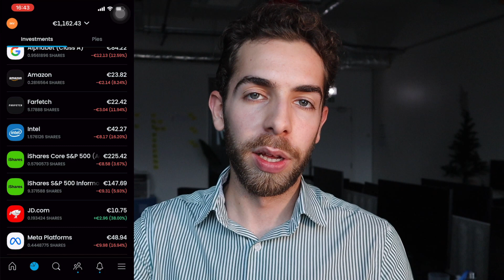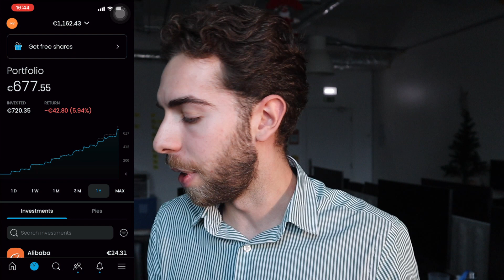2022 Public Investment Portfolio review and updates for 2023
We are still 20 days away from the end of 2022 but I am calling the performance of the portfolio right now (we might be in the green in a few days cause things are always uncertain and volatile). But I intend to keep the transparency as much as possible.
Have you been following this journey?
How is your portfolio atm? Are you beating the market? Are you beating inflation?

All opinions expressed by Pedro Cadete on this show are solely Pedro Cadete’s opinions. You should not treat any opinion expressed by Pedro Cadete as a specific inducement to make a particular investment or follow a particular strategy, but only as an expression of his opinion. Pedro Cadete’s statements and opinions are subject to change without notice.  Past performance is not indicative of future results. Pedro Cadete does not guarantees any specific outcome or profit. You should be aware of the real risk of loss in following any strategy or investment discussed on this show. Strategies or investments discussed may fluctuate in price or value. Investors may get back less than invested. Investments or strategies mentioned on this show may not be suitable for you. This material does not take into account your particular investment objectives, financial situation or needs and is not intended as recommendations appropriate for you. You must make an independent decision regarding investments or strategies mentioned on this show. Before acting on information on this show, you should consider whether it is suitable for your particular circumstances and strongly consider seeking advice from your own financial or investment adviser.